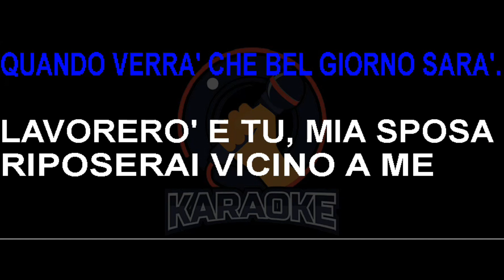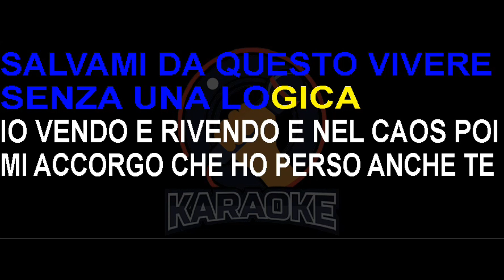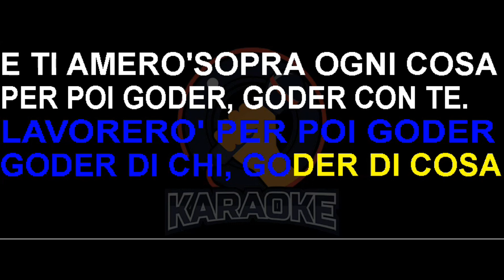Biagio Antonacci - Lavorerò (Lyrics) Karaoke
Lavorerò per poi goder
Goder di chi? Goder di cosa?
E ti amerò sopra ogni cosa
Per poi goder goder con te

Lavorerò senza riposo
Per poi goder goder di cosa?
E ti amerò mia dolce musa

Un dì avremo più stelle, più sogni più tempo per noi
Un dì saremo più liberi
Un dì staremo seduti a fumarci le nuvole
Un dì quando verrà che bel giorno sarà

Lavorerò e tu mia sposa
Riposerai vicino a me
È la cosa giusta

Lavorerò per poco ancora
Per poi goder goder di chi?
Per poi goder

Portami amore nell'unica e tua grande isola
Salvami da questo vivere senza una logica
Vendo e rivendo e nel caos poi mi accorgo che ho perso anche te
Aiutami Amore dai salvami tu

Belle, belle le parole
Belle anche se poi stanno da sole
Vivere così sarebbe bello
Ma è come fare un sogno a mezzogiorno

Io sarò tua sposa e questo cielo sarà il soffitto
Di quel castello fatto di sabbia, sabbia e mare
E spegneremo le stelle per far l'amore
Poi però tuo figlio dovrà mangiare

Con il tuo lavoro ma quale?
Quale se tu vuoi prima godere di cosa? Di chi? Con che? Con cosa
Questa Domenica è troppo noiosa
Non si può andare neanche a fare la spesa

E tu continui a far discorsi d'amore
Fra pochi sarà estate e farà un caldo bestiale
Non sappiamo ancora dove andare al mare
Le vacanze sono così care

Se tu vuoi godere prima devi sudare